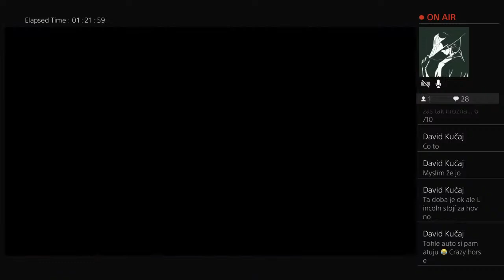T T Tome kráva dělá bůů a slepice dělá kvák , jak dělá pták ?